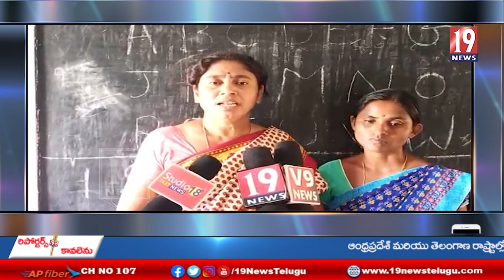అంగన్వాడి సెంటర్ మార్చాలంటూ పలువురు రాజకీయ నాయకులు, ఒత్తిడి -మంచిర్యాల జిల్లా తెలంగాణ